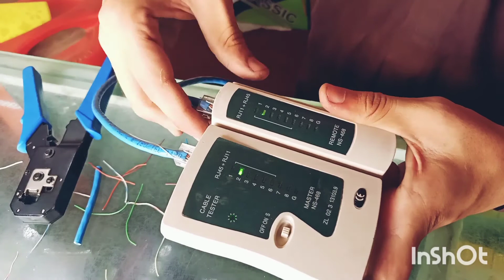How to make an Ethernet Cable In 5 Minutes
Musician: Jef